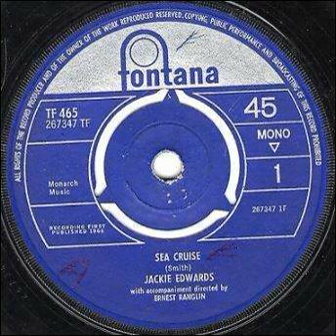Jackie Edwards - Sea Cruise - 1964